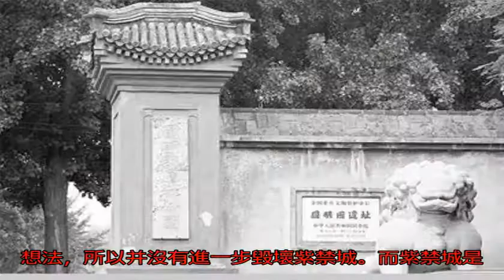八國聯軍為何只燒毀了圓明園，卻沒有對紫禁城下手？_無名客棧歷史_無名客棧網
原標題：八國聯軍為何...